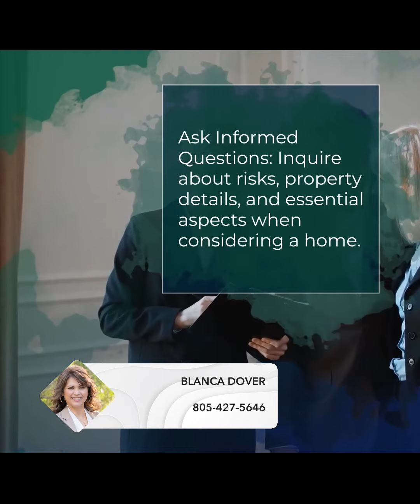Homebuying Success: Agent’s Tips